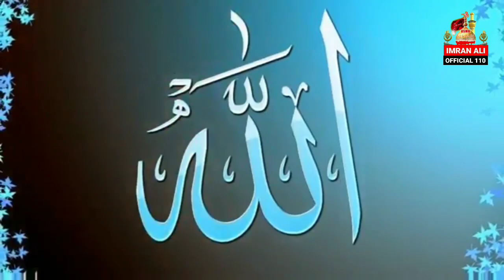Hazrat Dawood a.s Ki Ummat Bandar Kyun Bani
786.110

TOPIC              Hazrat Dawood a.s Ki Ummat